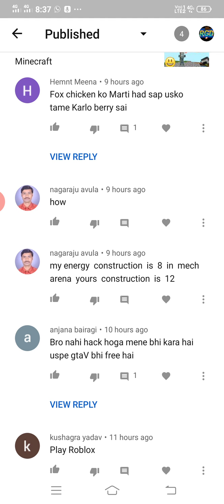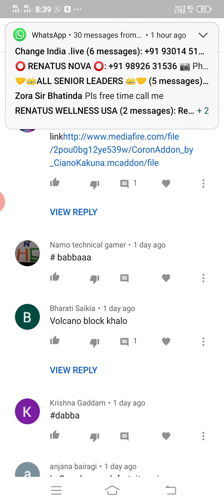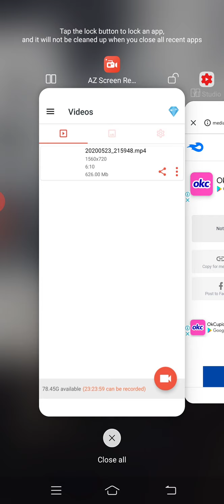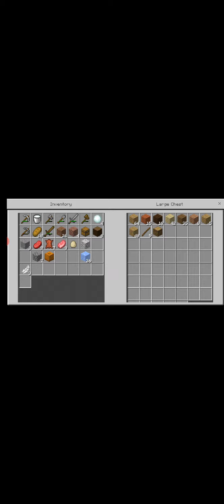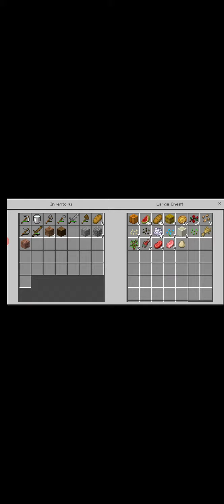Getting lapse and polar bear 🐻, Minecraft